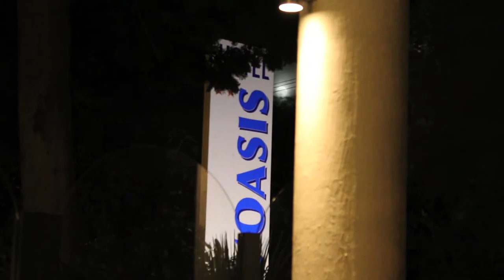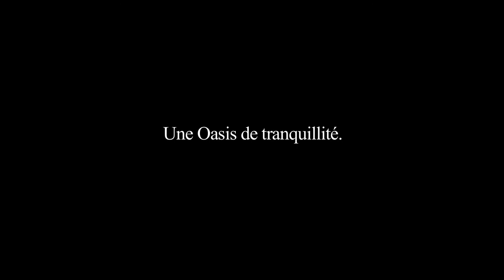Hotel Var Côte d'Azur France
Une excellente surprise. Légèrement en retrait de la promenade qui longe la plage, c'est un petit hôtel charmant et reposant. Vous serez accueilli par Isabelle et Gabriel, un couple dévoué qui mettra tout en œuvre pour que votre séjour soit parfait.